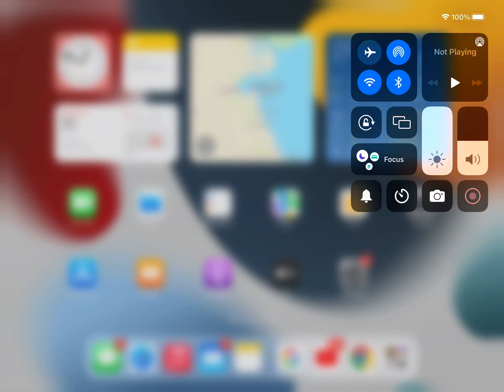Guys I’m doing a max Payne 3 video I’m doing all missions not full game parts